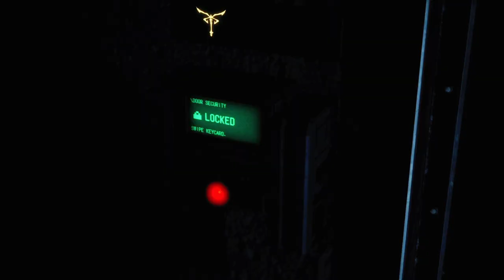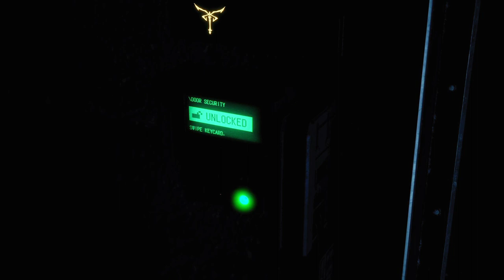RESIDENT EVIL 4 CHAPTER 13.